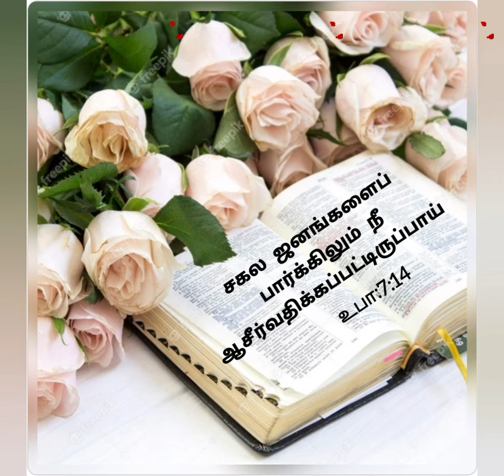ஆசீர்வாத பிறந்த நாள் வாழ்த்துக்கள்💐|Blessing Birthday Verses On Your Birthday | Today's Blessings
The Contents Of The Channel are, To Worship ,   Words, Daily Bible Verses,Audio Bible,Worship Songs, Prayers, Our Life With Jesus Christ.My Channel Name: ''Today's Blessings''